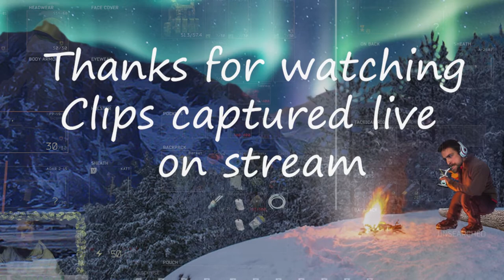Kronicles of ModSquad EP.2 // Killing Women cause chat told me to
Today in the Kronicles of ModSquad, we visit interchange.  We are confronted by a group of rebels, with a female leader. They were not willing to negotiate, so ModSquad had to put them in their place.  All clips were captured live on twitch.